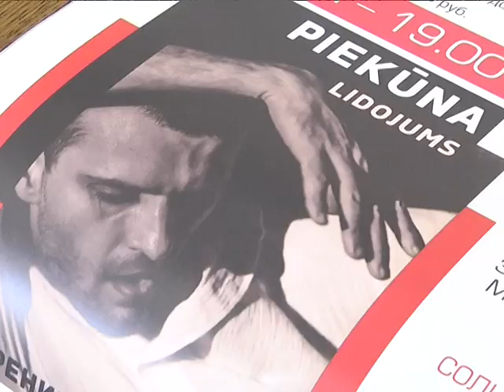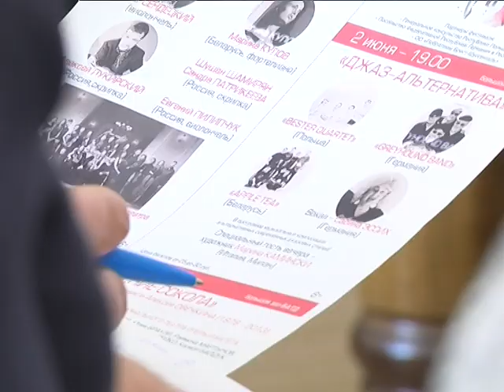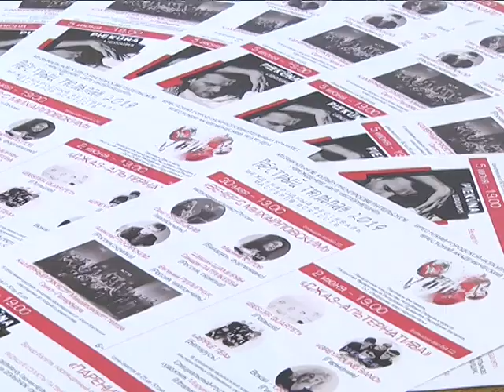2019-04-18 г. Брест. Пестрый тюльпан. Новости на Буг-ТВ.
Пресс-конференция по проведению фестиваля «Пестрый тюльпан».
В Бресте пройдет фестиваль «Пестрый тюльпан». Форум искусства пополнит большую копилку ярких культурных событий из жизни областного центра. Мероприятие пройдет с 30 мая по 5 июня. Что приготовили организаторы для искушенной брестской публики, насколько насыщенна программа и в чем заключена изюминка фестиваля в 2019-ом – об этом журналистам стало известно в рамках расширенной пресс-конференции